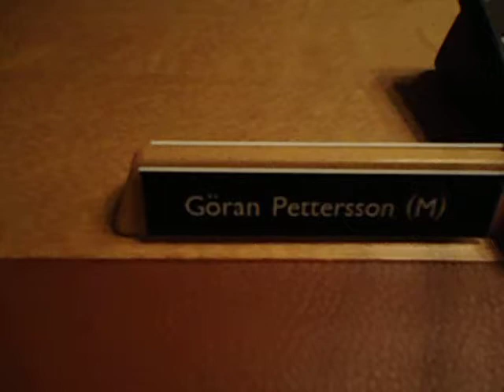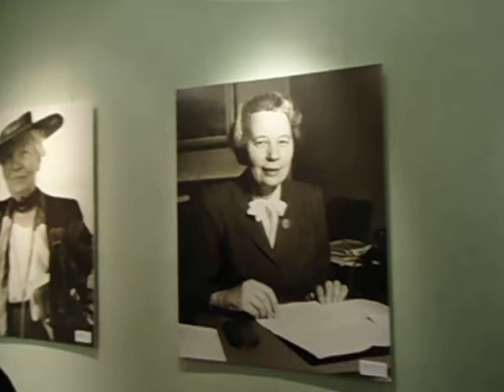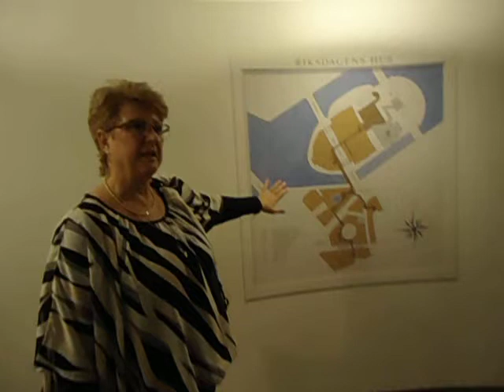Aruna & Hari Sharma in Sverige Riksdag (Swedish Parliament) with Agneta Gille (S) Oct 24, 2012.mov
Aruna & Hari Sharma, Socialdemokraterna, Sverige from Uppsala University were invited to visit Sverige Riksdag (Swedish Parliament) on October 24, 2012 by the Hon'ble Parliamentarian Ms. Agneta Gille (S) representing Uppsala. She showed them various aspects of Swedish Parliament Functioning and led a tour with key selected social democrats from Uppsala to teach various aspects of parliament functioning. The tour that lasted over 2 h was very informative and necessary for every party member to understand how Swedish democracy function in real time. The prestigious building of Riksdag is very impressive and beautiful. This is the proud of our country, Sweden.